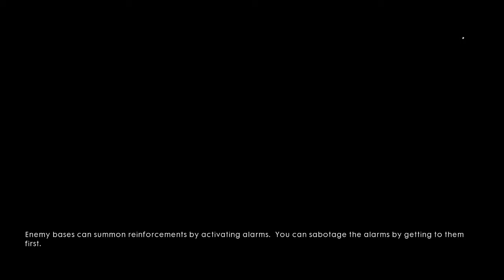Battlefield 1 #20: Commanders.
Battlefield 1 let's you fight in the World War 1 across 5 separate characters. So we are going to see what the new game from EA and DICE is about from start to end. Sit back and enjoy.